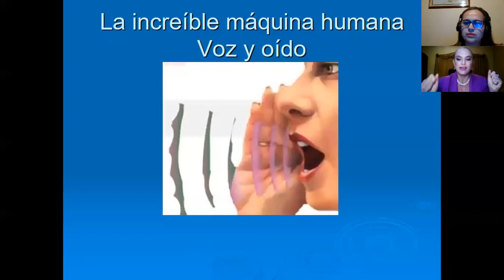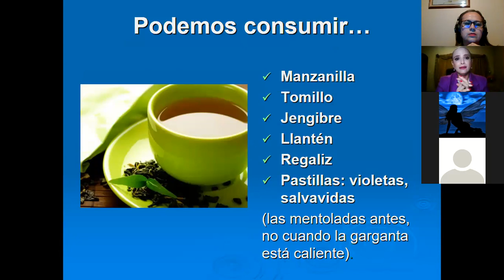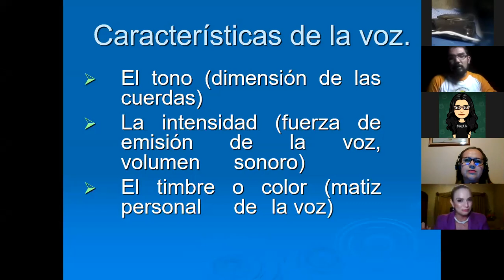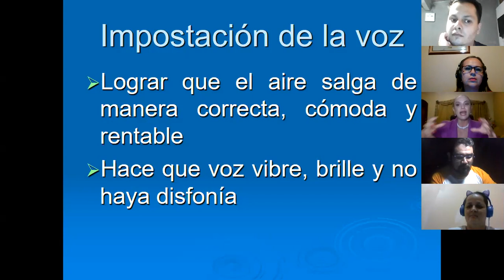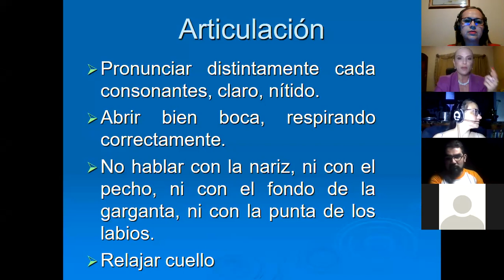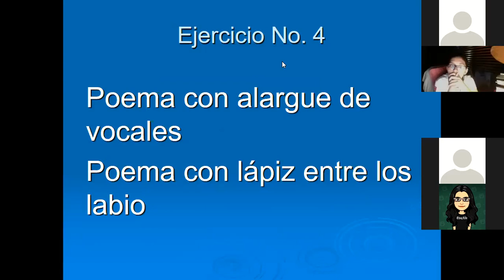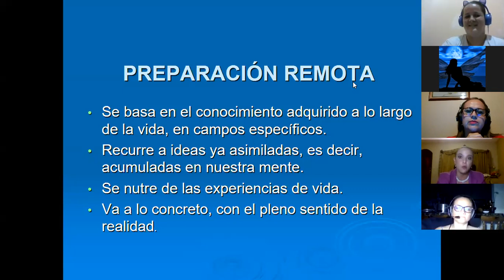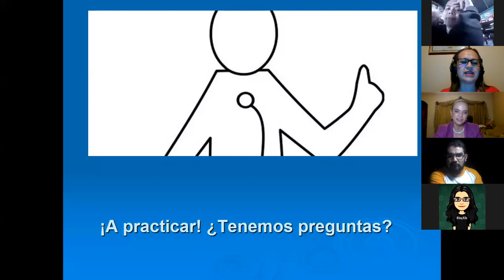Uso correcto de la voz. Ginnette López Salazar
Charla impartida por la Comunicadora Ginnette López Salazar. Uso correcto de la voz